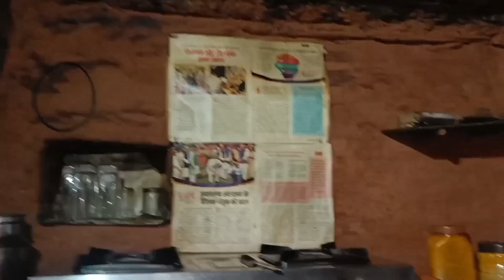चूल्हे पर केतली कि चाय और लौकी का हलवा 🤤।